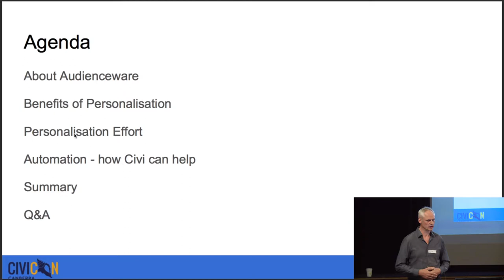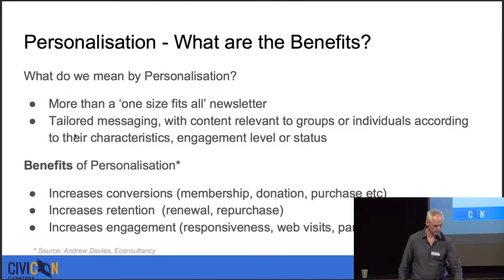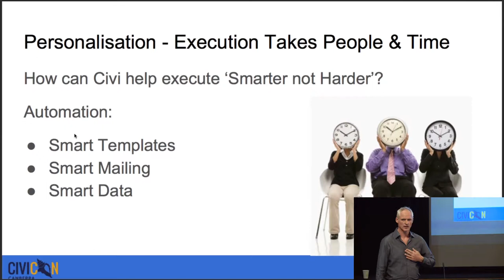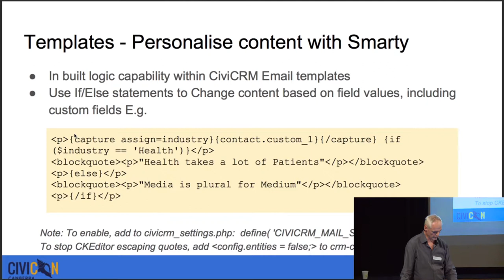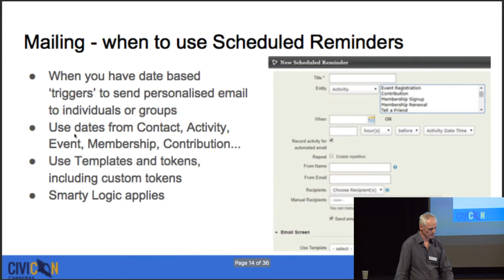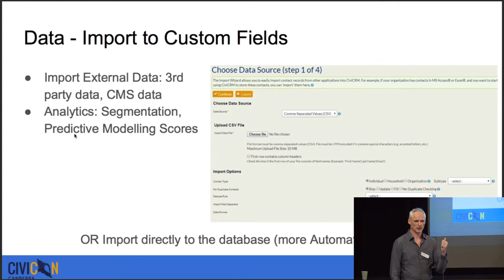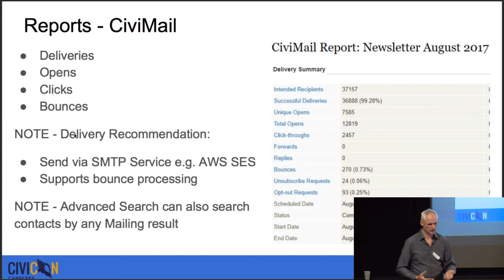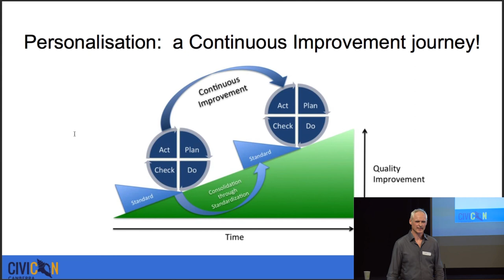CiviCRM Personalisation & Automation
Talk by Mick Collopy of Audienceware at CiviCon Canberra 2017